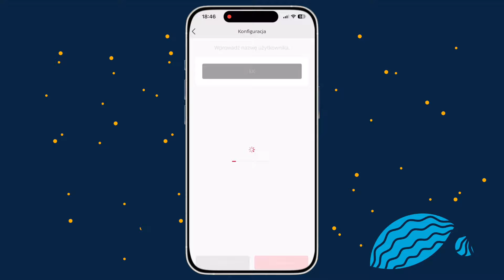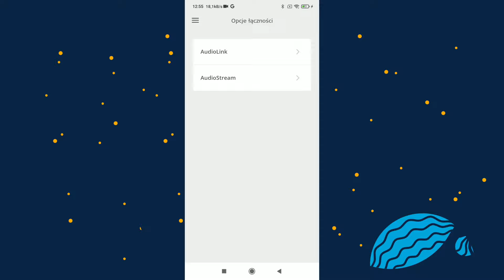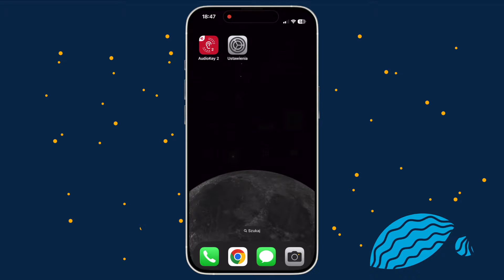[PL] MED-EL Adapter AudioStream dla RONDO 3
Dzisiejszy film powstał we współpracy z firmą MED-EL i będę w nim opowiadał o adapterze AudioStream, czyli opcjonalnym adapterze, który umożliwia strumieniowe przesyłanie dźwięku z kompatybilnych urządzeń elektronicznych do procesora mowy RONDO 3.

Adapter AudioStream był długo wyczekiwanym akcesorium dla wielu użytkowników RONDO 3, dlatego dzisiaj z radością przedstawiam go Wam.